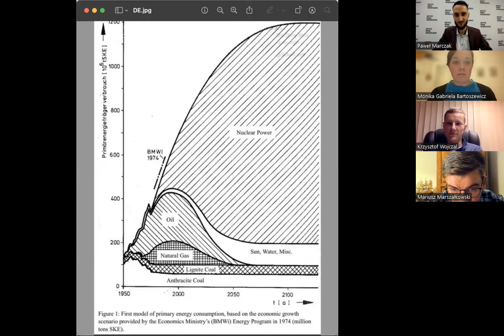Winter is coming. Co nas czeka? – prof. M. Gabriela Bartoszewicz | M. Marszałkowski | K. Wojczal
Wojna w Ukrainie pokazała, że potrzeba transformacji energetycznej i pozbycia się paliw kopalnych ma podłoże nie tylko klimatyczne i energetyczne, ale także związane ze sferą bezpieczeństwa. Jednak za błędy i decyzje polityczne oraz trwający kryzys energetyczny zapłacą w pierwszej kolejności mieszkańcy całej Europy. Czy powodem jest tylko brak decyzji politycznych? A może jednak obywatele powinni wreszcie zrozumieć, że za opieszałość ostatnich lat, musimy zapłacić?

W debacie „Winter is coming. Co nas czeka?” IV Forum Geopolitycznego udział wzięli:
1. prof. Monika Gabriela Bartoszewicz, Arktyczny Uniwersytet Norwegii w Tromsø (UiT).
2. Mariusz Marszałkowski, BiznesAlert.pl.
3. Krzysztof Wojczal, autor książki „Trzecia Dekada. Świat dziś i za 10 lat”.
4. Prowadzenie: Paweł Marczak, Instytut Spraw Obywatelskich.

Debata odbyła się online za pośrednictwem platformy ZOOM 21 listopada 2022 roku.

By działać skutecznie, potrzebujemy stałego i pewnego budżetu. Pomóż nam stawić czoła codziennym wyzwaniom. Dorzuć się do działań Instytutu.